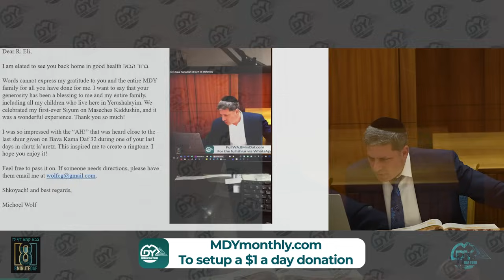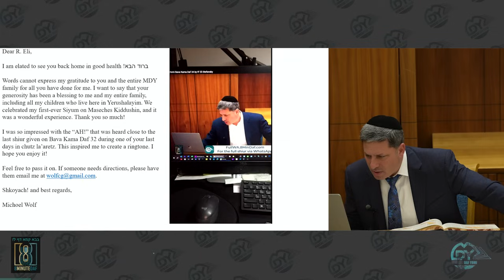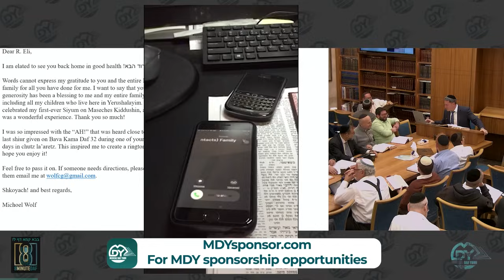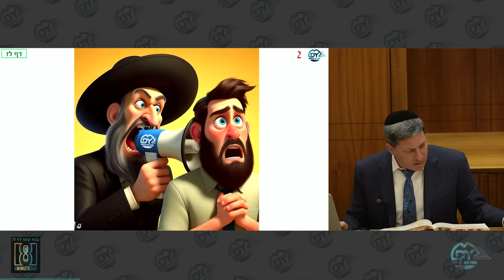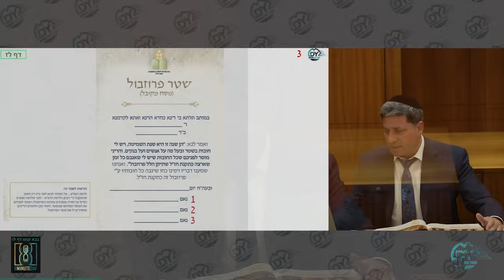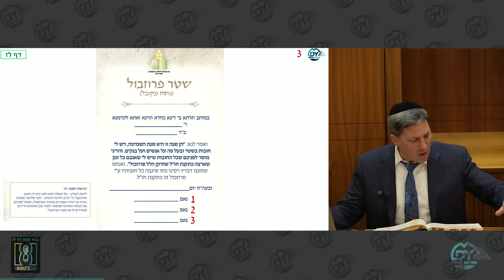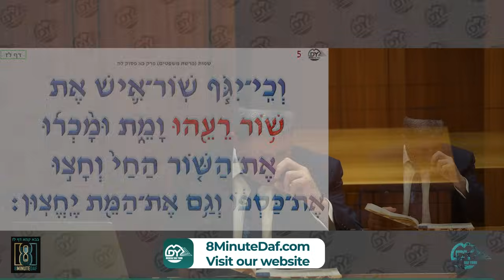Daf Yomi Bava Kama Daf 37 by R’ Eli Stefansky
00:00 - Good Voch
00:34 - Emails
05:46 - ידיעות הש"ס
08:53 - MDYsponsor.com
10:26 - Amud Beis
13:47 - Amud Aleph
49:36 - Amud Beis
1:07:07 - Amud Aleph
1:07:47 - Have a Wonderful Week/Tehillim

Hatzlocha L’zechus Yosef Mayer ben Rochel and yidden worldwide

leilo nishmat Chaneh bat Elimelech

leilo nishmat Mendel ben Pinchas

Freilichin Chanukah to the MDY Family
Turning of the daf:

Chanan + Shirra Averbuch: Li ilu Nishmat, Binyamin Meir Airley, my holy nephew, son of Robert + Jen

Liluy nishmas Binyamin Meir ben Robert Dovid